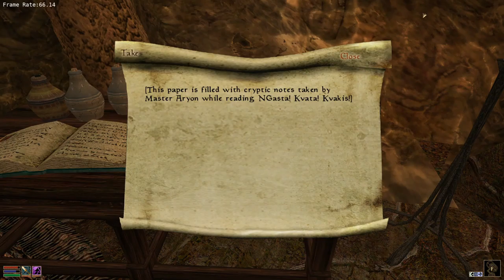Kitty Plays Morrowind: 41 - The mine is closed!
We try our luck at muck farming for Master Ayron and then set off to check out Gnisis Egg Mine, but it is closed by the Imperial forces, so we need to first find a way to get in. I more and more want that charm spell!